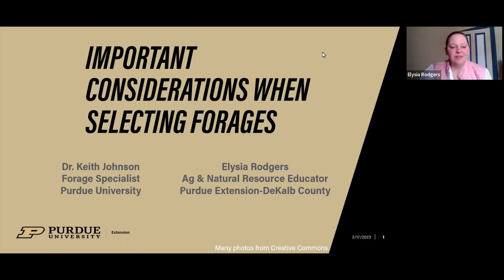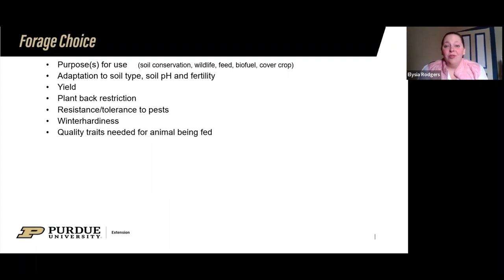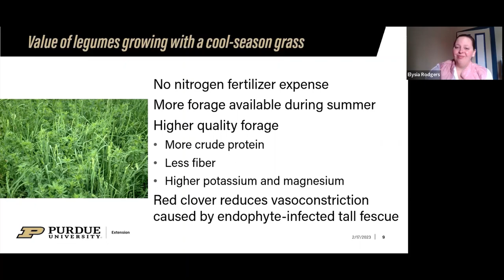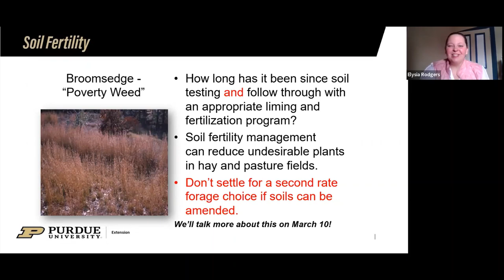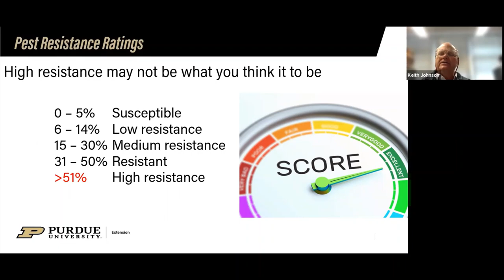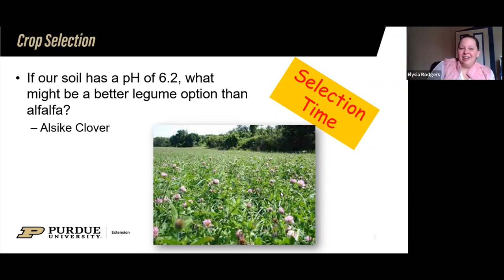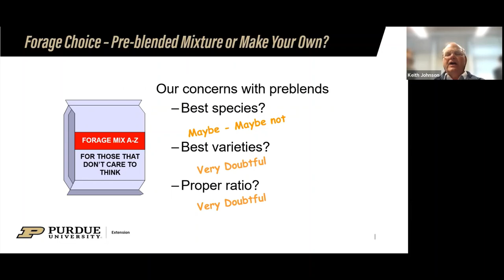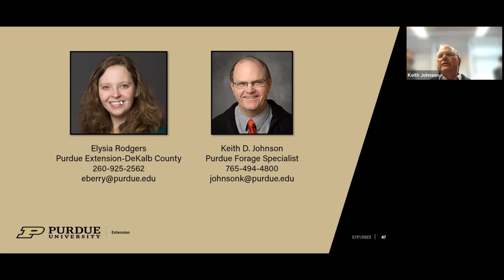Forage Forum Fridays: February 17, 2023 - Selecting Seeds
Join Elysia Rodgers and Dr. Keith Johnson as we review the qualities to look for when choosing forage seeds for your pastures and hay fields.